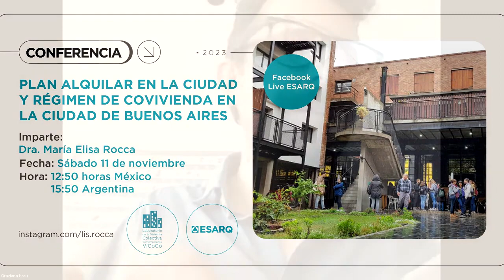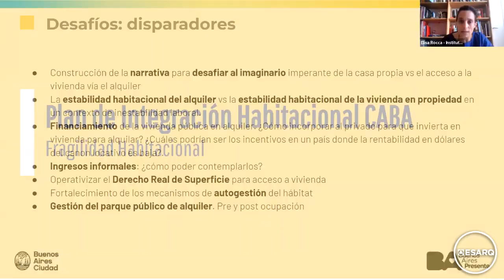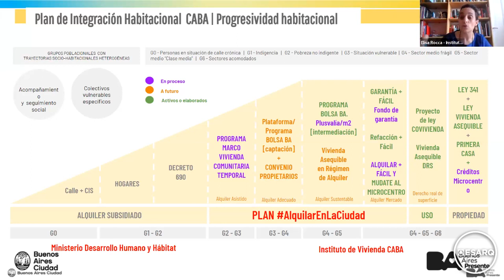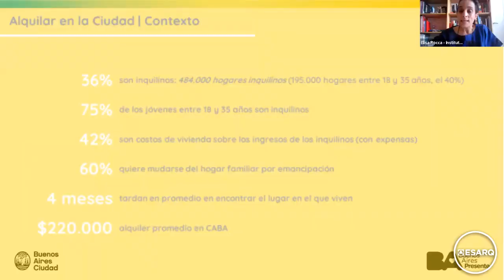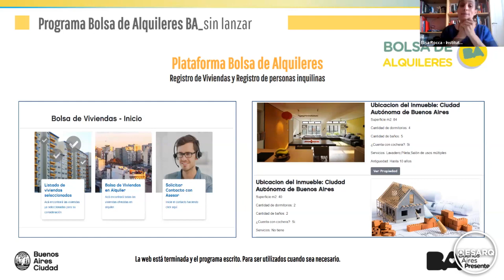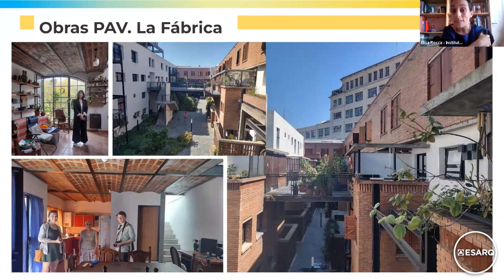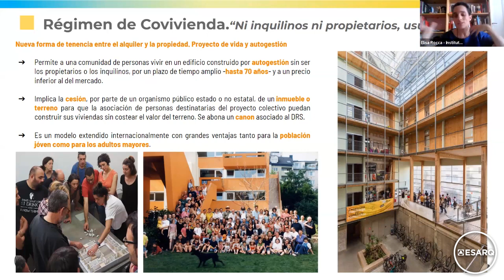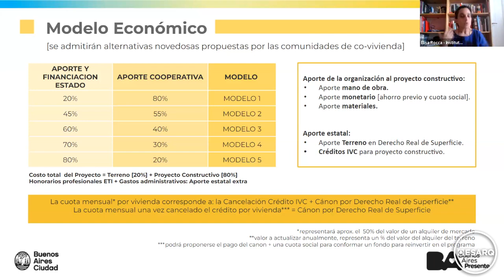CONFERENCIA | Plan de alquilar en la ciudad y régimen de covivienda. Dra. María E Rocca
Te invitamos a la Conferencia: PLAN ALQUILAR EN LA CIUDAD Y RÉGIMEN DE COVIVIENDA EN LA CIUDAD DE BUENOS AIRES
Imparte: Dra. María Elisa Rocca (Argentina)
Sábado 11 de noviembre a las 12:50 h México | 15:50 h Argentina
Esta actividad es parte del Diplomado en diseño de vivienda colectiva contemporánea, coordinado por el M. Arq. Graziano Brau Pani (Italia) y el M. Arq. Álvaro Beruben Galván (México)

ESARQ, Escuela Superior de Arquitectura y Artes
Libertad 1745, colonia Americana
Campus Urbano ubicado en la zona centro, a unas cuadras de avenida Chapultepec, entre la avenida La Paz y las calles Juan de Ojeda y Bruselas.
¡Conoce más sobre nuestros programas!